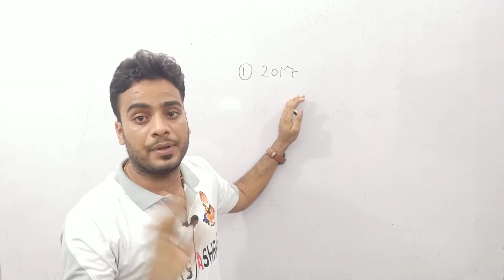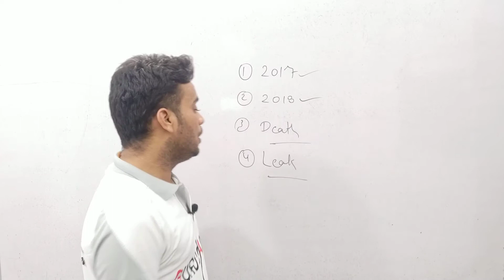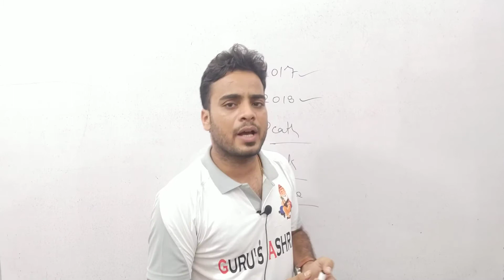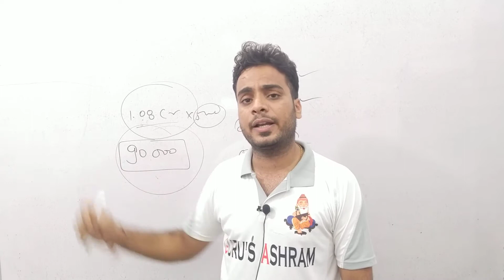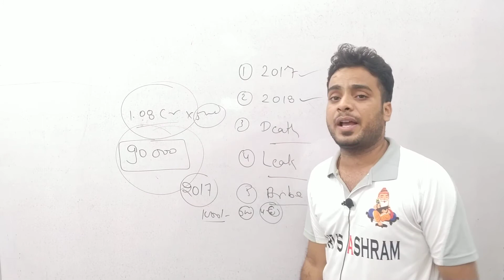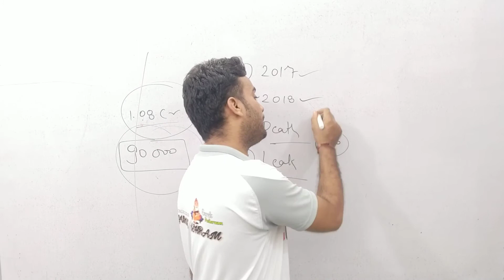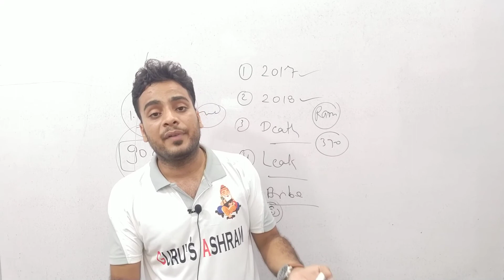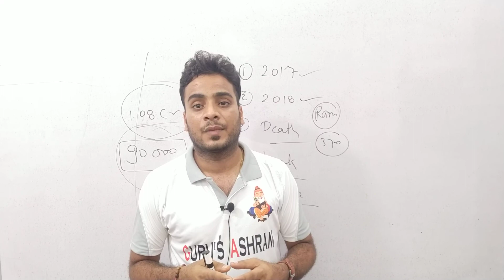speakupforsscrailwaystudents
For all the students form the teacher association of India.

Start your study with Guru's Ashram today.